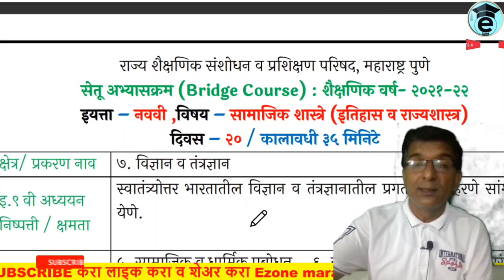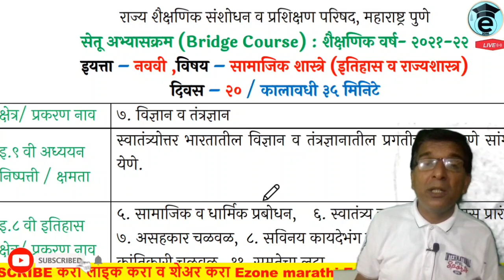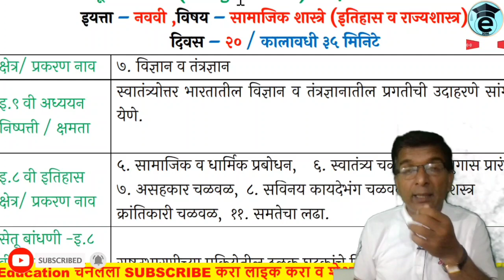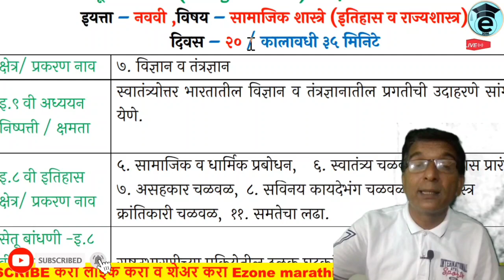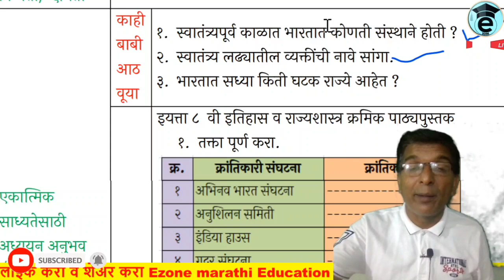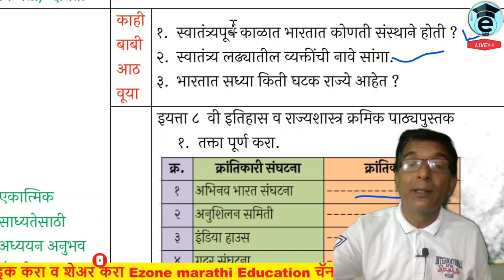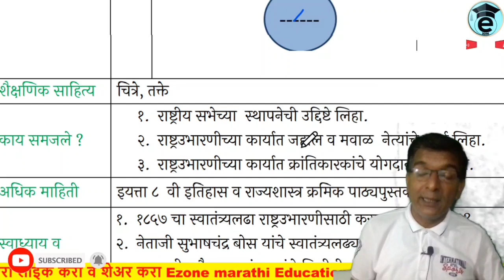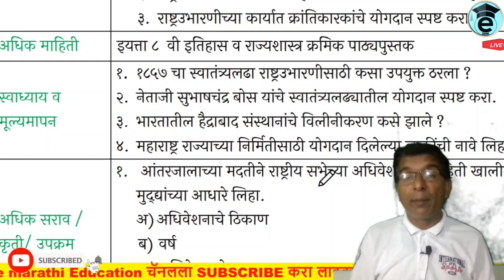Bridge course 9 th class Social science Day 20 | सेतु अभ्यास | नववी इतिहास राज्य | दिवस विसावा